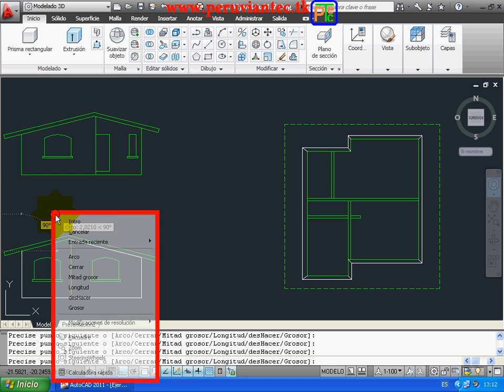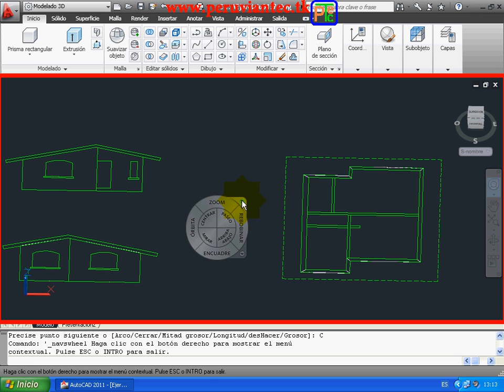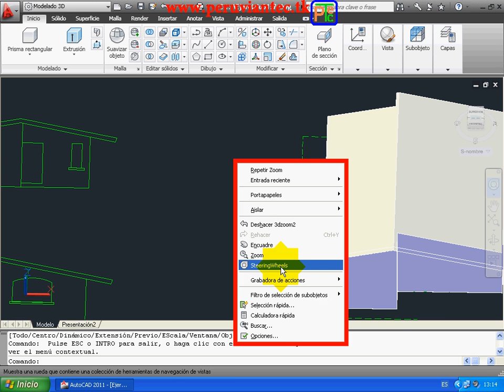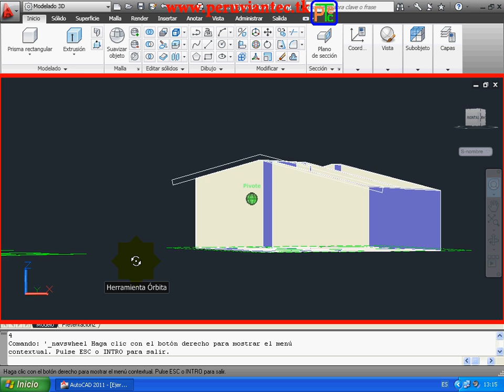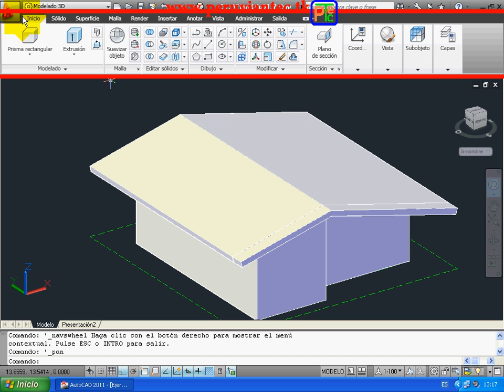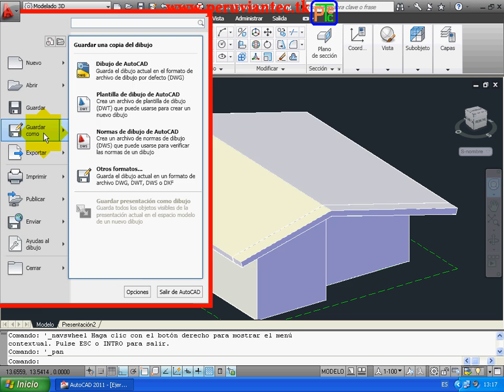170 VIDEOS DE AUTOCAD 2011 2D 3D CURSO PARA CASA, TUTORIAL COMPLETO 2011 2010 2009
PLAN DIAMANTE INGENIERIA (mas de 50 cursos en mas de 1100 Videos)
La Cursos de Todos Los Ingenieros para aprender con éxito.

EL CURSO MAS COMPLETO DEL AUTOCAD 2011 EN ESPAÑOL 2D Y 3D PARA APRENDER EN CASA CON NIVEL INTERNACIONAL , uni pucp usil ceps Autocad 2011 para arquitectos uni solidworks Redes Windows server 2003 WIFI Ensamblaje de PC 3D Studio FL Studio Coreldraw X4 Web grafico Flash Cs4 Dreamweaver PHP Visual Basic UML Windows XP Word 2007 Excel 2007 Powerpoint Access infouni